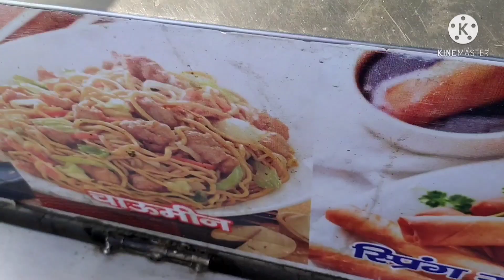How to make Spring Roll | Veg Spring Roll recipe | crispy & crunchy | स्प्रिंग रोल्स बनाने की विधि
video highlights

How do you make a spring roll?
What is normally in a spring roll?
What is the wrap of a spring roll made of?
वेज रोल बनाने की विधि|
स्प्रिंग रोल रेसिपी इन हिंदी|
What does a spring roll have in it?
What are spring rolls usually made of?
What is a spring roll Chinese food?

Address= momos center town hall chat market near jhasi ki rani muzaffarnagar 251001